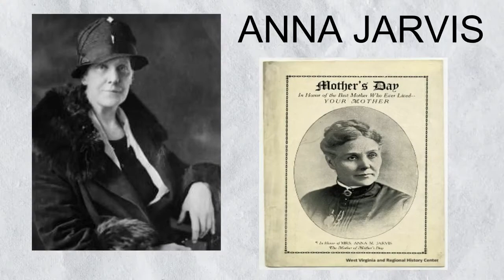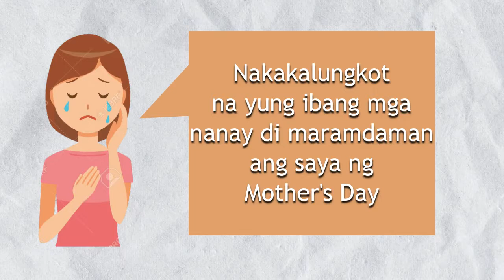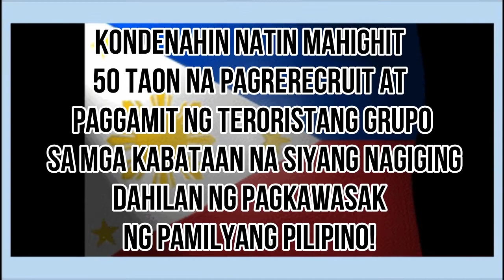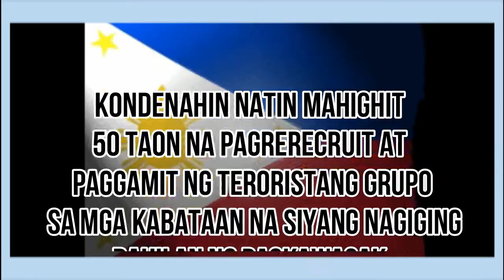SA DARATING NA MOTHER'S DAY, ALAMIN NATIN ANG EPEKTO NG TERORISTANG GRUPO SA ATING MGA INA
Alam niyo ba na hindi lang iisang buhay ang nasisira ng CPP-NPA-NDF?
Panoorin kung ano ang epekto nito sa mga ina na narecruit ng teroristang grupo.